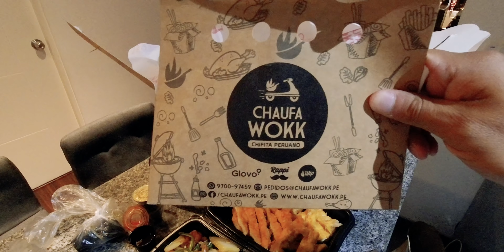Sabrosísimo Chaufa Peruano. Chaufa Wokk Mi FAMILIA entra AL NEGOCIO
Sabroso Generoso  Baratito, visita este negocio de MI FAMILIA y dime que te parece, NO te vas a arrepentir
Link Galaxy S20 OFERTÓN y
Link Galaxy A51 Gama MEDIA AMBOS Snapdragon, Desbloqueado y No requieren Homologar

Link del equipo que uso en LOBOTEC:
Audio Tascam
Monitor Atomos Ninja V
Dji Osmo Action
Cámara Sony A7 III